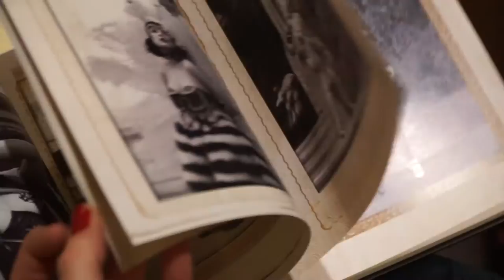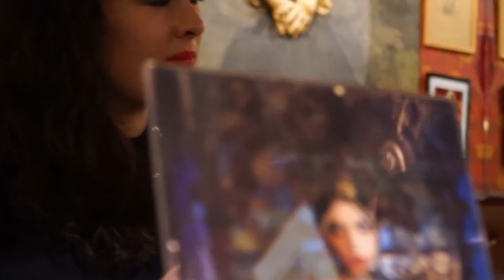"Paris, ma jolie" - Vernissage du livre d'art au Café du Palais, Reims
Reportage de la soirée de lancement du livre "Paris, ma jolie" de l'artiste photographe Justine Maillard, au Café du Palais à Reims (51) le 2 décembre 2016.

Performance "Paris, ma jolie" de l'artiste performer Antoinette Boudoir de la troupe Les Secrètes Boudoir